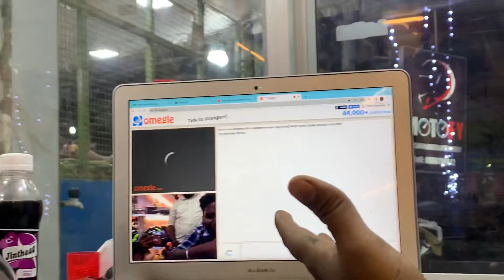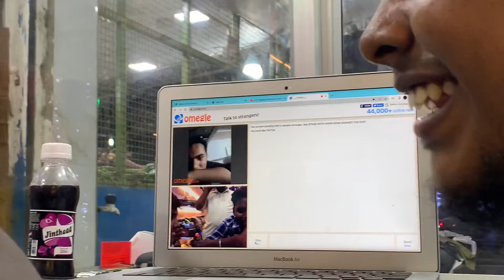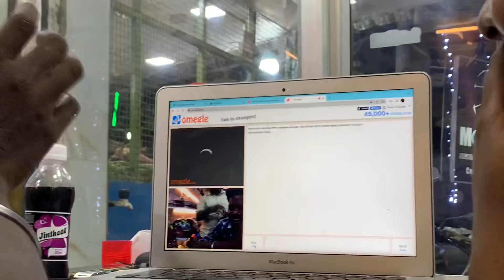Omegle prank🤣 fun guarantee 😂